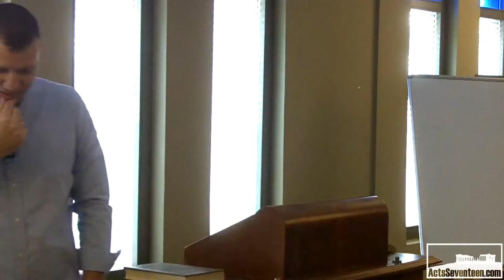The Faith of the Centurion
When Jesus heard these things, He marveled at him, and turned around and said to the crowd that followed Him, “I say to you, I have not found such great faith, not even in Israel!”

Trinity International Bible Church in Athens, Greece.

Luke 7:1-10